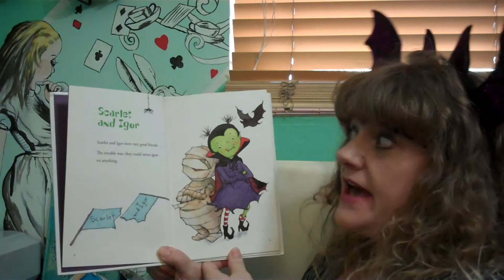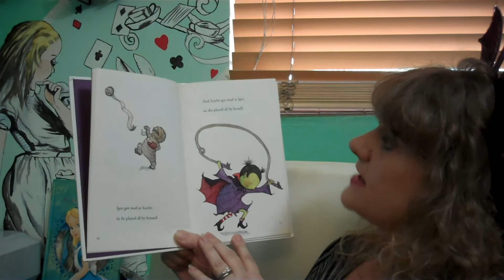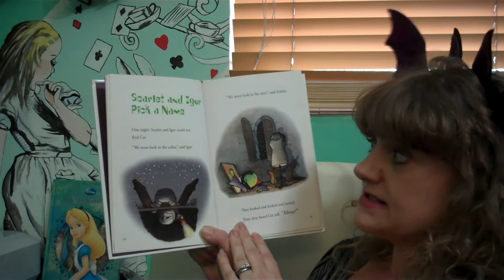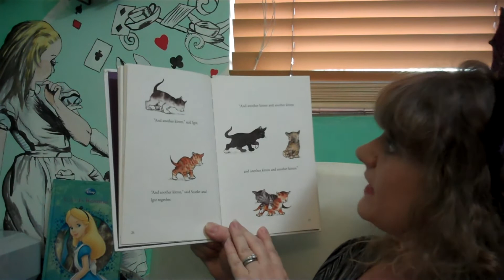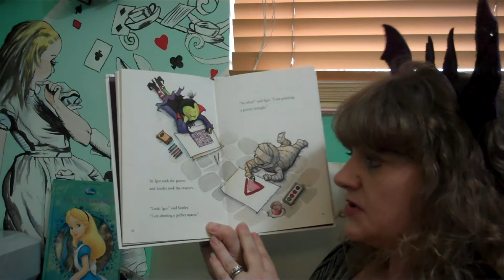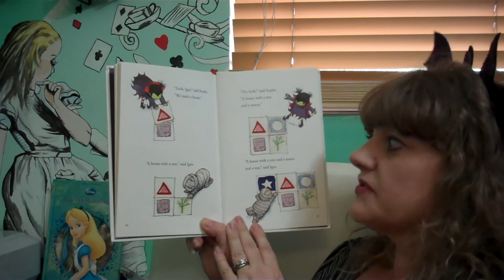Spooky Friends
Can a vampire and a mummy learn to share?

Scarlet is a feisty little Vampire, and her best friend, Igor, is a roly-poly little Mummy. Together, they star in three humorous, heartwarming stories about two friends who never agree on anything. That is -- until they discover different ideas can become even better ideas when they cooperate!